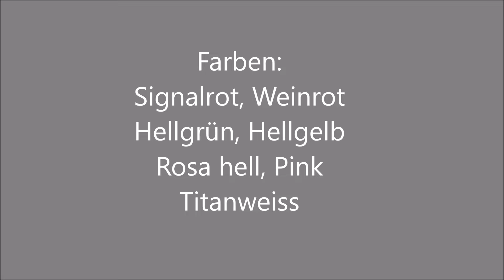So malst du bunt - kreatives Acrylmalen - einfache Spachteltechnik - spannende Farben - acrylmalen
Hier zeige ich wie du einfach mit einem Spachtel ein spannendes Bild malen kannst. Dabei arbeite ich mit einem Plastikspachtel, den ich zwischen den Farben immer wieder abwische.
Ich male auf einem Mixed Media Papier in der Grösse von 42 x 29,7 cm.
Du kannst beim Nachmalen ganz spontan arbeiten. Achte aber darauf, dass du Hellgrün nicht mit den Rottönen mischst. Dies ergibt ein Braun, was nicht gewünscht wird.
Acrylfarben trocknen sehr schnell. Ich habe nicht das ganze Bild trocknen lassen und ich arbeite an diesem Bild ohne Unterbruch.
Ich freue mich über deinen Kommentar. Gefällt dir das Bild oder hast du Anregungen?
Für mehr Inspiration:
Viele Bilder findest du auf meiner Webseite:
Auch auf Instagram findest du auf meinem Kanal viele Ideen zum Malen.
Auf SINGULART.COM findest du viele meiner Bilder und Anregungen.